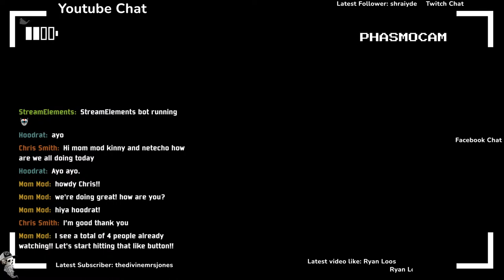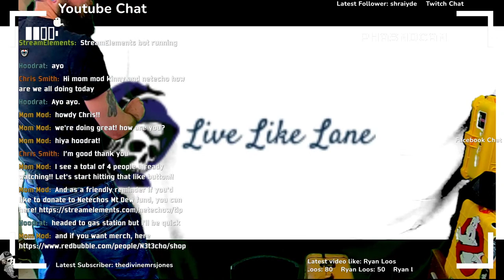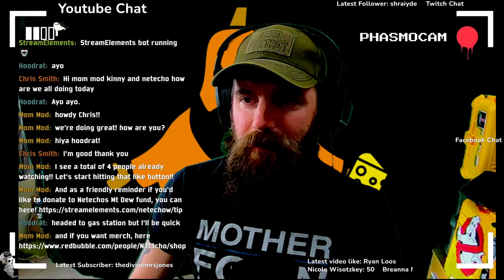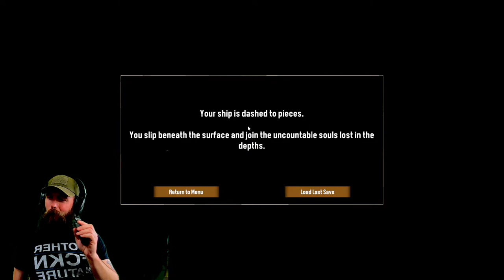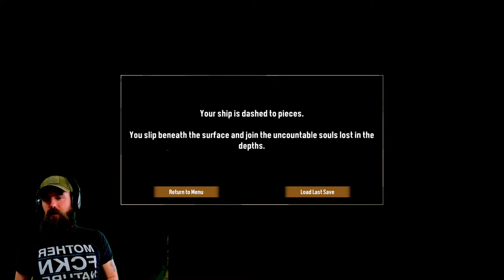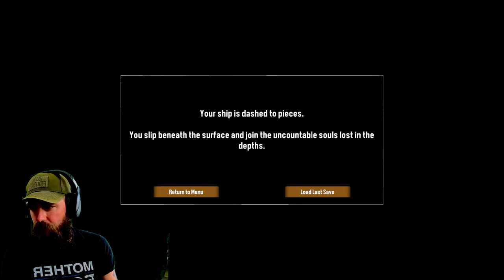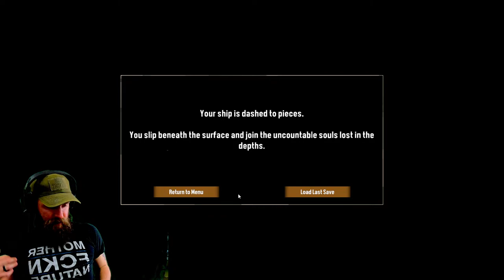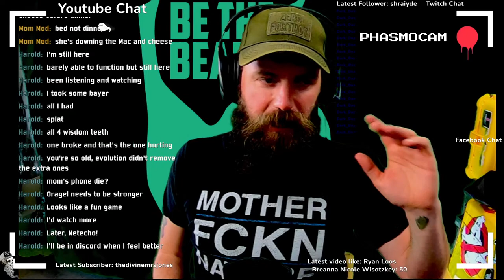To The Depths of Madness - Dredge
Trying out a new game called Dredge. Its a fishing game with a psychological horror Cthulhu twist!
All the links to my stuff!
What's more fun then watching a grown bearded man scream like a child? Nothing!